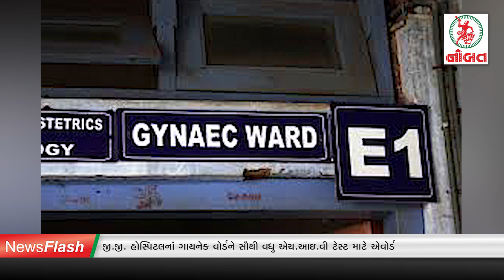જામનગર ઉપર જોખમ: 'ઓમીક્રોન' નો શંકાસ્પદ કેસ આવ્યો.....